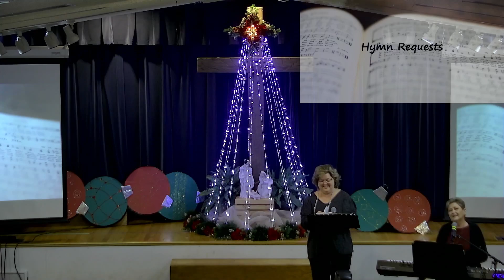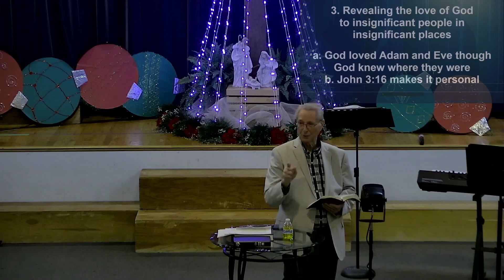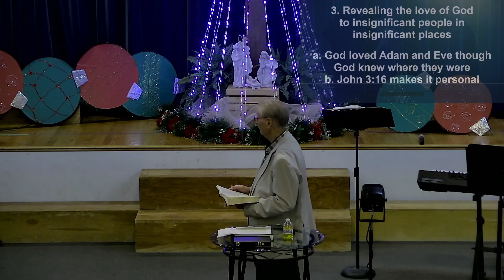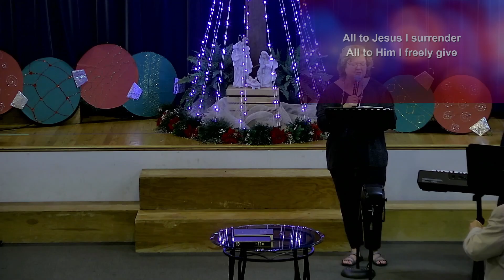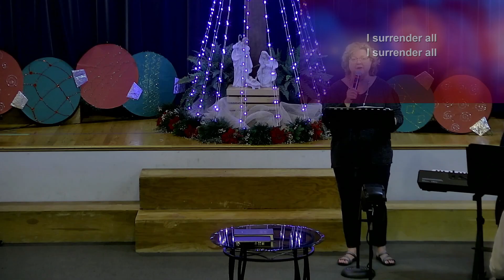1/1/23 Gifts that are useful- Pastor Dan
Join us this morning as we celebrate God's blessing this New Year day